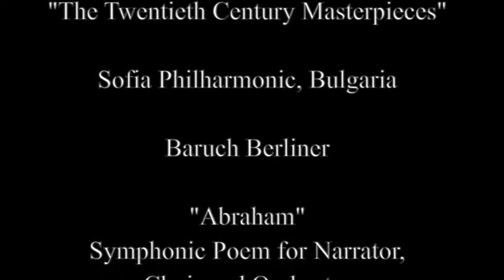Baruch Berliner's Abraham | Sofia Philharmonic, Bulgaria 2018 | Instrumental & Choir Version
Instrumental & Choir Version
"The Twentieth Century Masterpieces"

Baruch Berliner's
"Abraham"
Symphonic Poem for Narrator,
Choir and Orchestra

Sofia Philharmonic Orchestra, Bulgaria
Conductor
Anthony Armore

"Svetoslav Obretenov"
National Philharmonic Choir,
Chormaster Sofia Bardarska
Conductor Slavil Dimitrov

Lubomir Chernev - bass

Bulgaria Hall, Sofia
2018